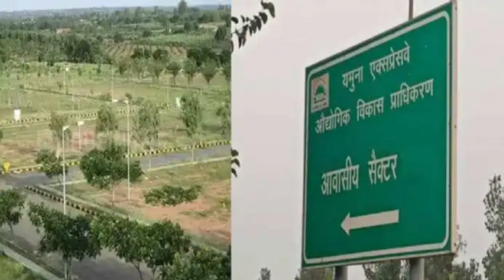जेवर एयरपोर्ट | प्राधिकरण का मुख्यालय | यमुना प्राधिकरण की आवासीय स्कीम | Propman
जेवर एयरपोर्ट के पास बनेगा यमुना प्राधिकरण का मुख्यालय, सात दिनों में होगी जगह चिह्नित | यमुना प्राधिकरण की आवासीय स्कीम : 18 अक्टूबर को होगा एक लाख 30 हजार लोगों के भाग्य का फैसला, एक प्लॉट के लिए 110 लोग लाइन में खड़े